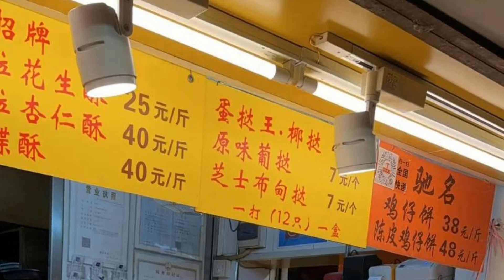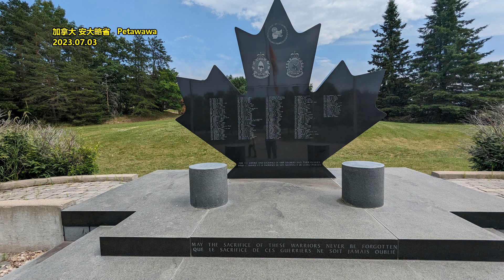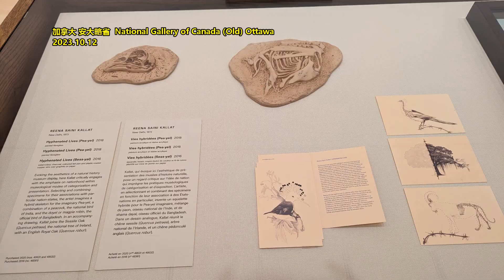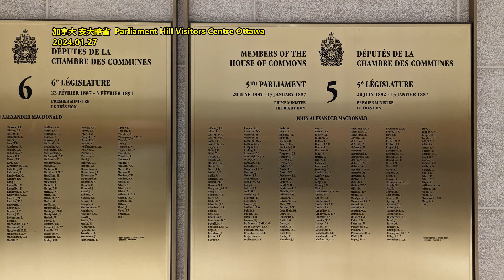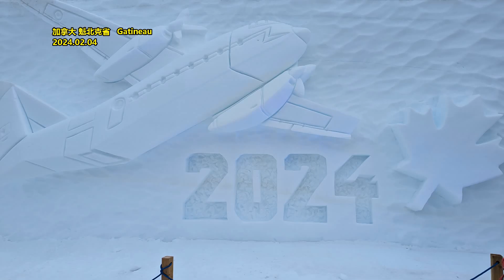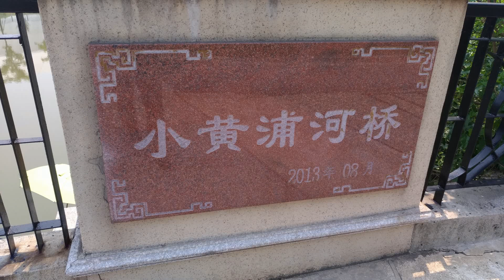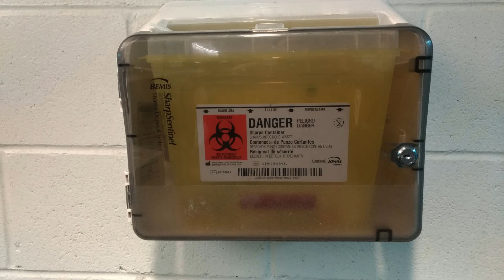过年送礼 难坏年轻人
华尔街见闻
距离大年初一还有几小时，你过年走亲访友的礼物买好了吗?
在外打拼了一年的年轻人，面对春节，内心喜忧参半。开心的是，有些人已经多年没回老家过年，想念家乡、想念爸妈、想念一家人聚在一起吃顿热乎乎的饭。